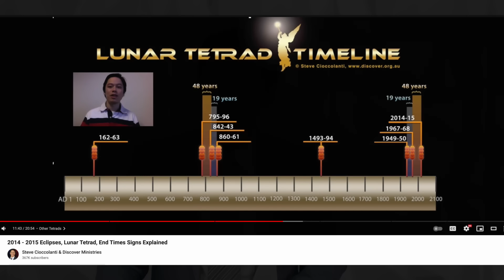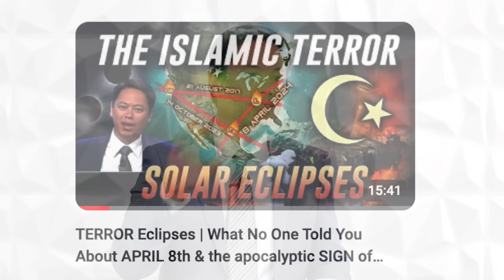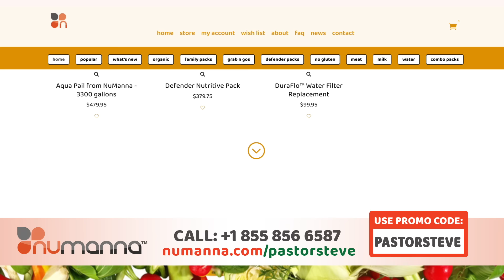8 WAR Eclipses & 2 HORSES of the Apocalypse Running in London! (Mark Biltz & Palestinian Protesters)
🍀❤️ Pastor Steve Cioccolanti gives a prophetic update about the next eclipses. Mark Biltz and he agree GLOBAL WAR is coming

▶️ Take Bible classes and prep for the End Times at END TIME UNIVERSITY

IT’S UNFINISHED… The NEW HARDCOVER Edition!

🔵12 KEYS TO A GOOD RELATIONSHIP WITH GOD (Children’s book by Pastor’s Daughter)

🔵 30 DAYS TO A NEW YOU

🇮🇱 From Buddha to Jesus (Hebrew Edition)🇮🇱 maozstore.co.il

🔵ALL BOOKS

❤️ SOCIAL MEDIA (sub some alternatives)

✅ YES, I'd like to help Discover Church grow & help "YouTube's Favorite Pastor" reach more souls:

GIVE GOD DIGITALLY
🌏 BTC (Bitcoin) bc1qwr4dcyh86vtpzd8ux4l0njnk3adrwngleym490
🌏 ETH (Ethereum) 0x512f704a73eFD84A50d99d5F9a978D855748B3Ff
🌏 XRP (Ripple) rwcN3GsHAopJZaPyiYpjotrZGAL4UmiyfV

✅ Your SUPPORT of this important end time prophetic ministry is GREATLY appreciated.